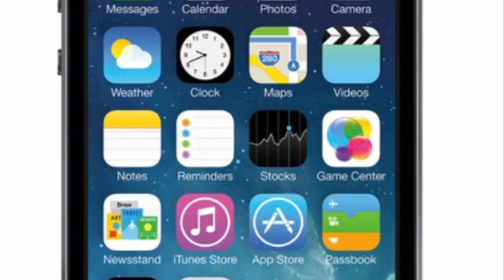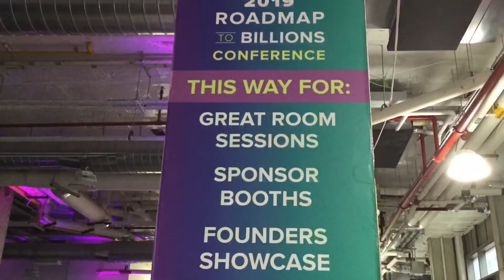New York City Wired Ep 3 “ Cybersecurity + Black Women Talk Tech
Host Monica Link interviews startup founders at “Black Women Talk Tech” conference. guest Co-host Stephanie Braunlich discusses